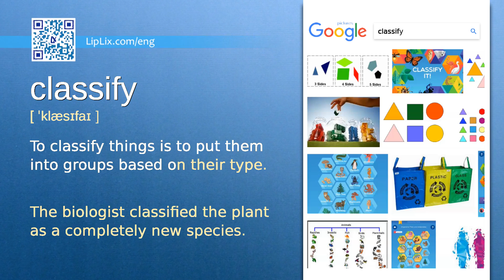Classify : C1 level english vocabulary lesson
In this english video we will see what the word "Classify" means. It's an English word from C1 level vocabulary list.

The word is "Classify", meaning is: "To classify things is to put them into groups based on their type." and example is: "The biologist classified the plant as a completely new species.".